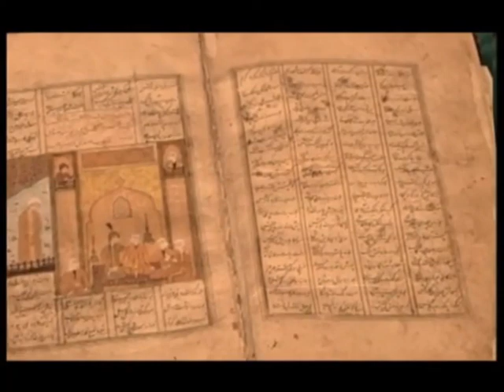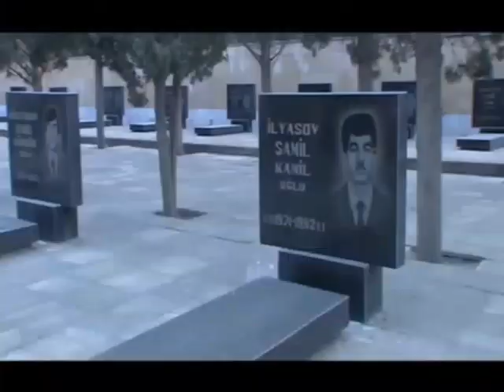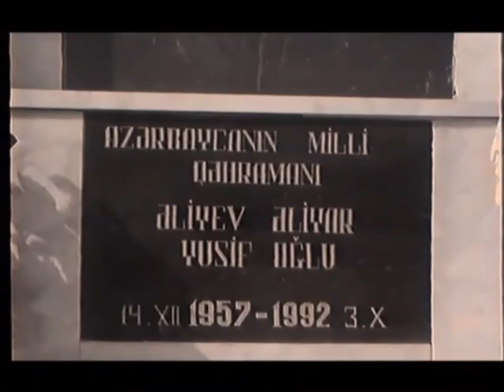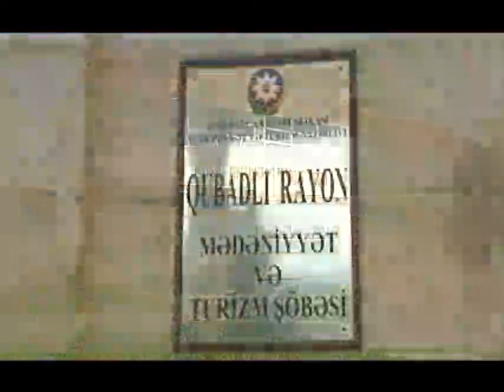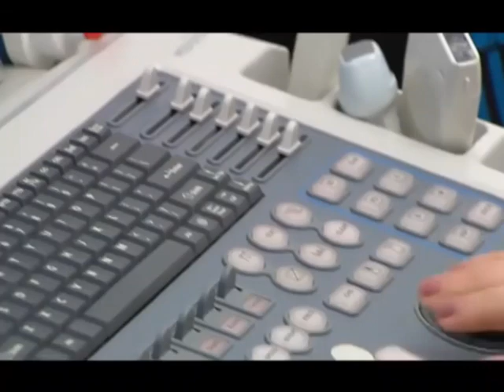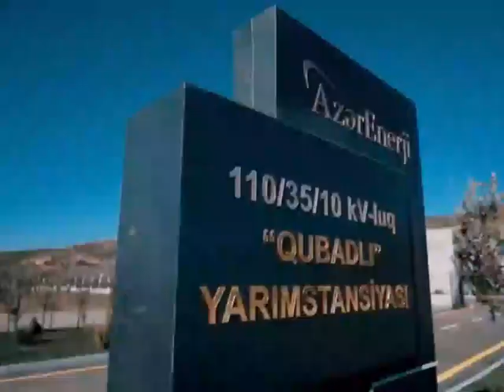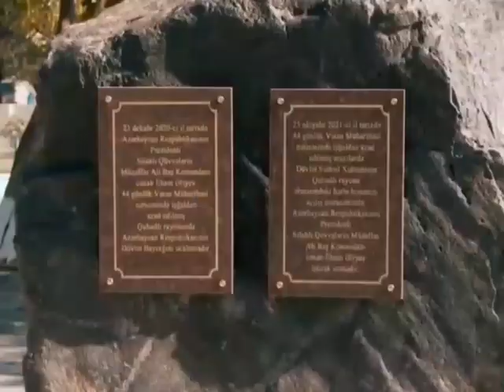25 OKTYABR ,,QUBADLI GÜNÜNƏ,, HƏSR OLUNUR..